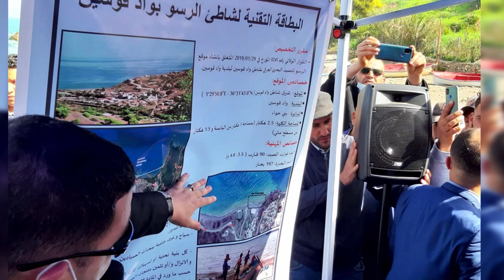تربية الأسماك بسواحل الشلف👈تحقق نتائج مبهرة👈 فاقت كل التوقعات👈PISCICULTURE IN CHLEF COASTAL REGIONS